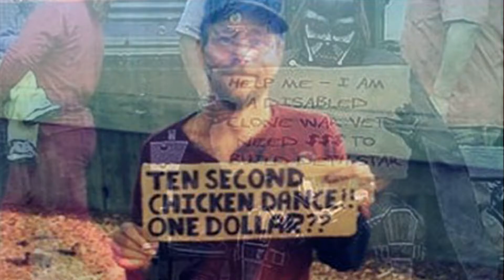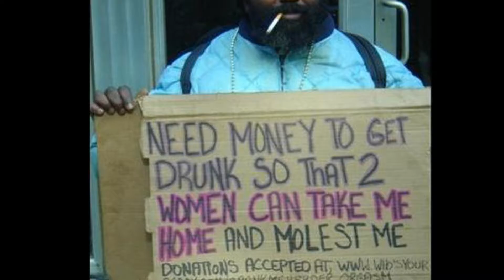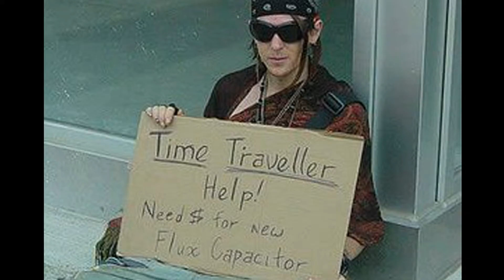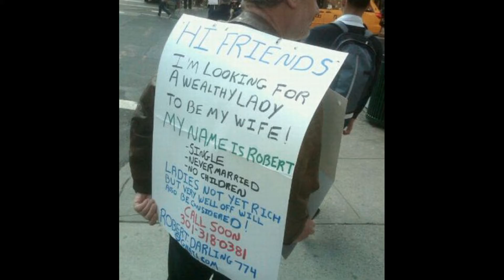Most Creative & Clever Homeless Signs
Most Creative And Clever Homeless Signs